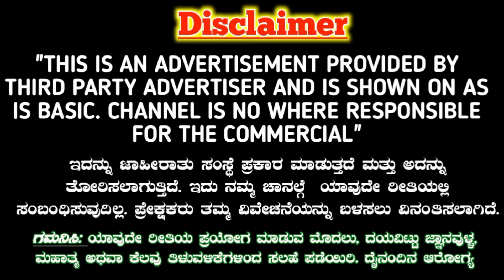ಪ್ರಮಾಣ ಮಾಡಿ ಹೇಳುತ್ತೇನೆ ಈ ಒಂದು ಹೆಸರು ಹೇಳಿದರೆ ಸಾಕು, ನ್ಯೂ ಇಷ್ಟಪಟ್ಟ ಹುಡುಗಿ ಬರ್ತಾಳೆ